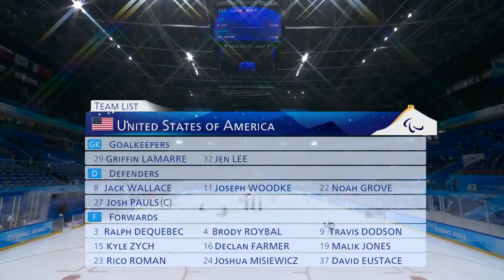Para Ice Hockey Gold Medal Match | Beijing 2022 Paralympic Winter Games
Watch the livestream of the Para Ice Hockey Gold Medal match on Day 9 of the Beijing 2022 Paralympic Winter Games.

For more information on the Beijing 2022 Paralympic Winter Games, please

The Beijing 2022 Paralympic Winter Games are held from 4 to 13 March, 2022.